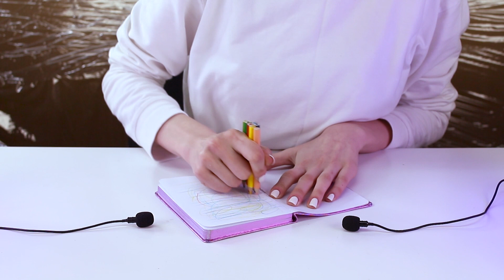Whispers of Nature: ASMR with Wood Shavings, Candles, Vitamins, Notebook, and Calculator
Wood shavings in your hands rustle like the whisper of a forest, each flake carrying the memory of the tree it was once a part of. The soft crunch of the shavings between fingers creates a meditative sound, evoking the soothing rhythm of nature.

A candle that burns flickers and dances like a miniature flame, casting shadows that shift and move in the warm glow. The sound of the candle is a gentle hiss, as the wick sizzles and melts with a rhythmic cadence that mirrors the hypnotic dance of the flame.

Vitamin pills in hands clink and rattle like tiny maracas, their smooth plastic surfaces clicking together with a playful rhythm. The sound of the pills is a symphony of clinks and rattles, each one a note in a unique melody that varies with each shake.

A notebook in which they draw with pencils rustles and scratches like the whisper of inspiration, each stroke of the pencil carving a new line into the paper. The sound of the pencil is a gentle scrawl, the graphite leaving a mark that echoes with each stroke.

Calculator buttons click and beep like a miniature symphony, each press of a button adding a new note to the melody. The sound of the calculator is a percussive beat, a steady rhythm of clicks and beeps that builds into a complex and captivating cadence.